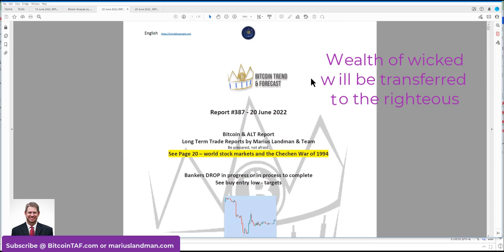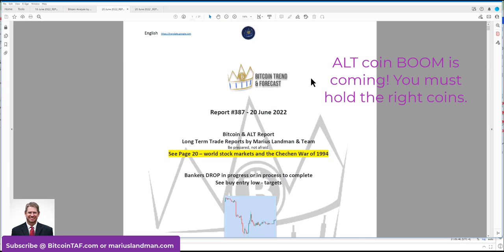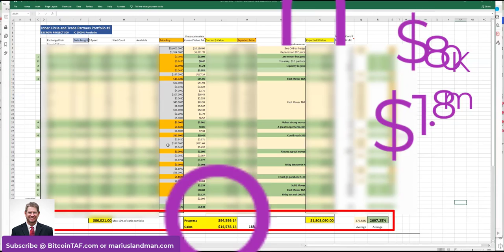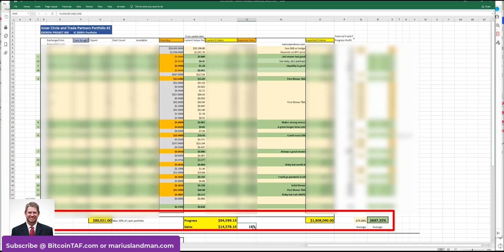Be Prepared Not Afraid ALT BOOM coming!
The Elite is puling the wool over your eyes, first a crypto BOOM is coming!
Join Marius Landman Long Term Trade Reports now!
Turn $80K into a possible $1.8m